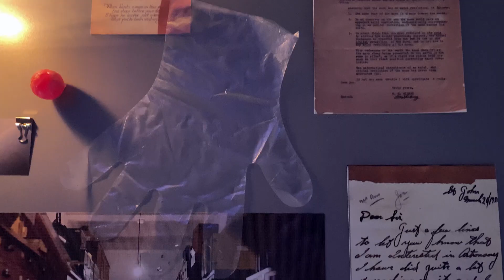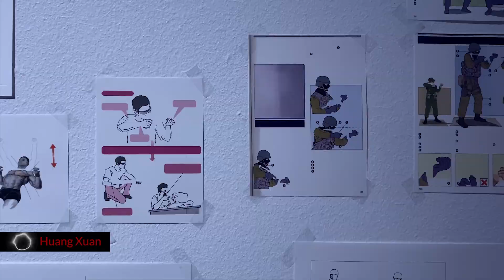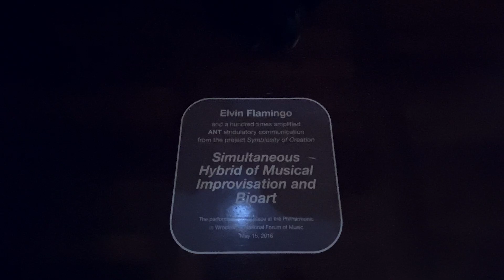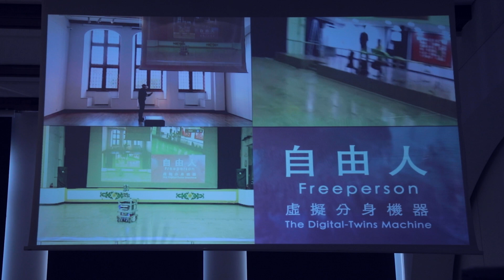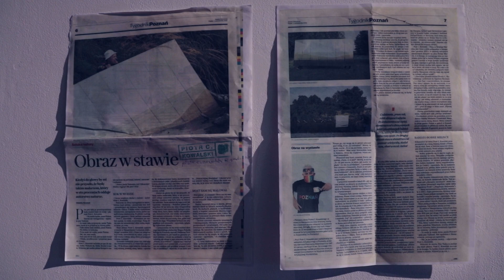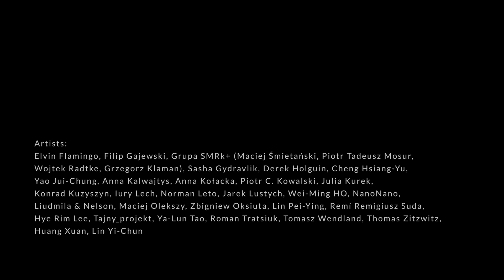2022 EXIT CODE CONSCIOUS CRUMBS Gdańsk